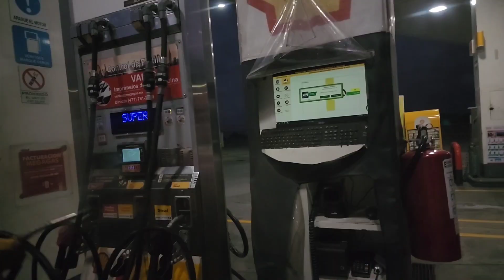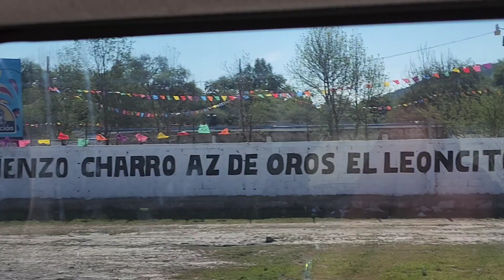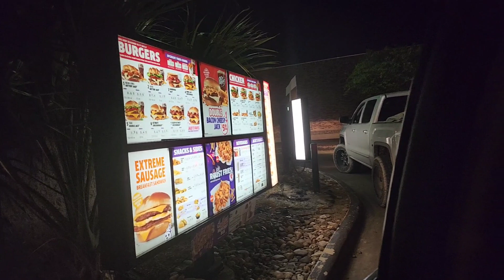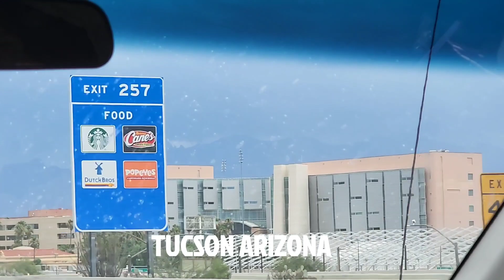VAMONOS DEL RANCHO A LOS ESTADOS UNIDOS 🇺🇲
AMIGOS LES COMPARTO ESTE VIDEO DE CUANDO FUIMOS AL RANCHO Y NOS REGRESAMOS POR CARRETERA A ESTADOS UNIDOS. ESPERO LES GUSTE ESTE VIDEO, ACUERDENSE DE SUBSCRIBIRSE A MI CANAL SI LES GUSTAN MIS VIDEOS. MUCHAS GRACIAS A TODOS POR SU APOYO, SALUDOS! 💓